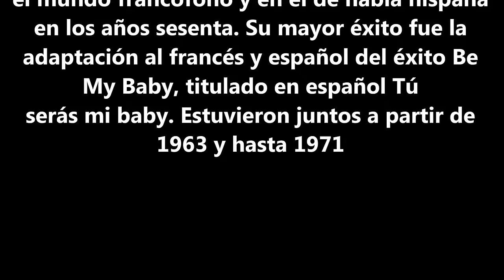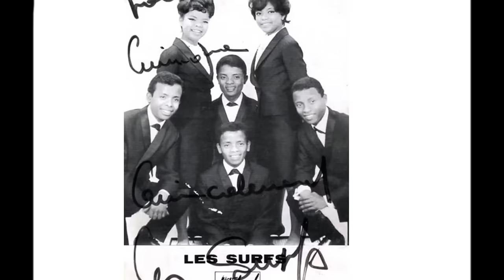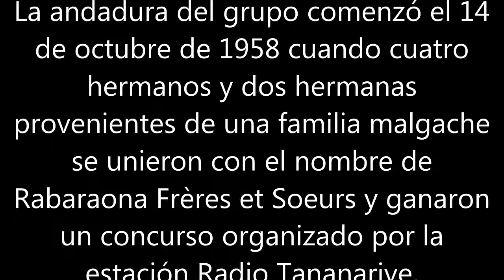TU SERÁS MI BABY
Uno de los grupos que no son conocidos sus orígenes pero que por la calidad de sus voces se conviritieron en un icono de los grupos vocales más famosos de los 60s